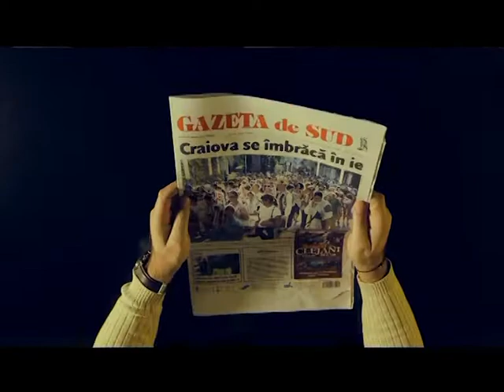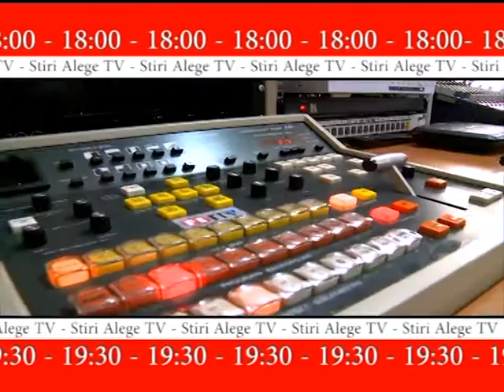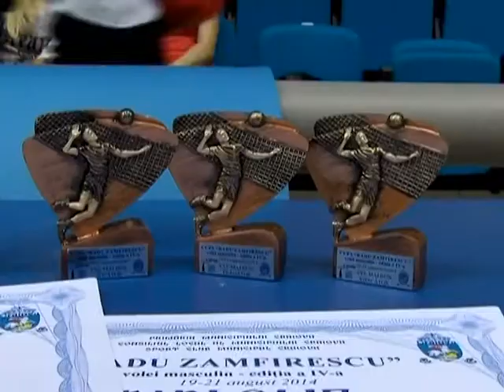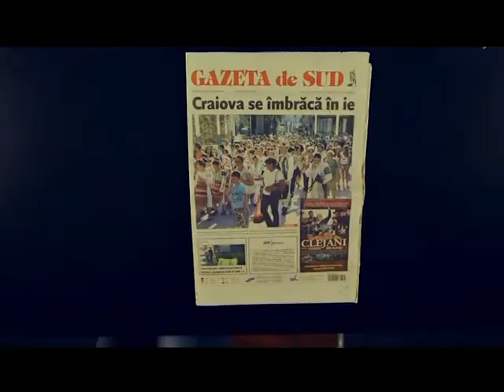Subiectele Zilei - 30.08.2016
La emisiunea „Subiectele Zilei” de la Alege TV (ora 18.30), am vorbit despre cât de pregătită este Craiova să facă față unui cutremur, invitat fiind lt.col. Georgel Zdarna, de la ISU Dolj. De asemenea, am vorbit despre cozile de la Serviciul de Pașapoarte, despre detectoarele obligatorii de gaze și despre pensiile administrate privat.